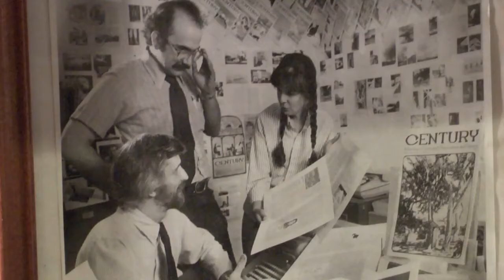Insight New Mexico - Mimi Stewart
V.B. Price talks with Rep. Mimi Stewart, a former teacher with 30 years of experience and who currently chairs the Education Committee in the Senate, about the education reforms enacted by the Susana Martinez administration.